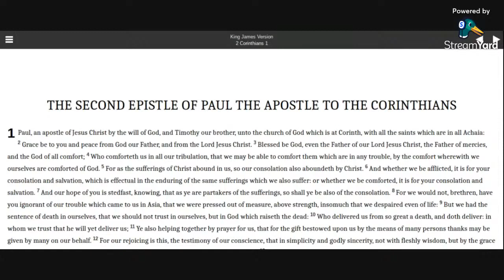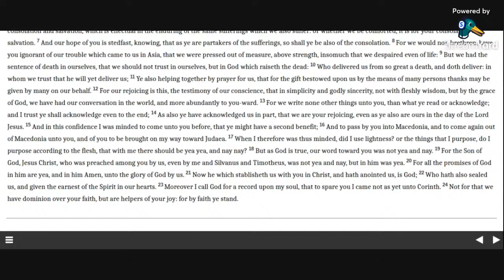2 Corinthians 1 KJV (audio with text)